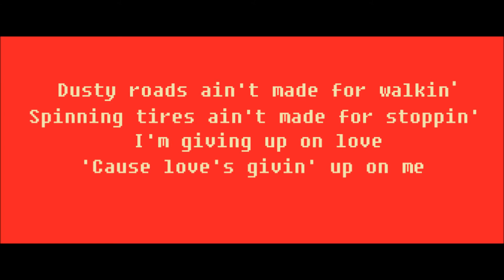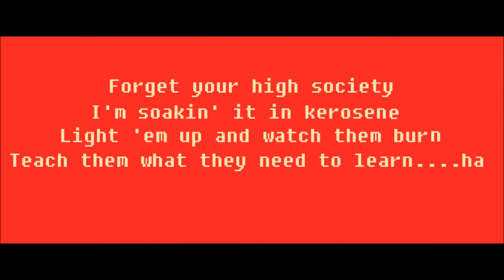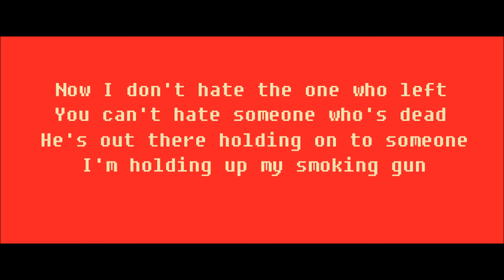Kerosene - Miranda Lambert (Lyrics On Screen)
Song: Kerosene
Album: Kerosene
Writer: Miranda Lambert